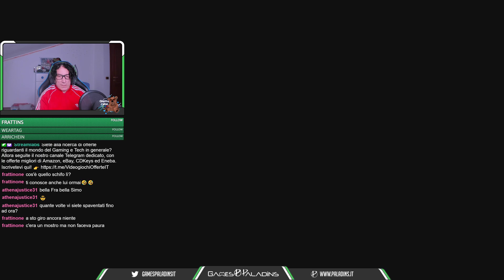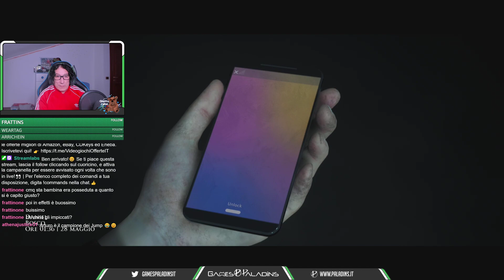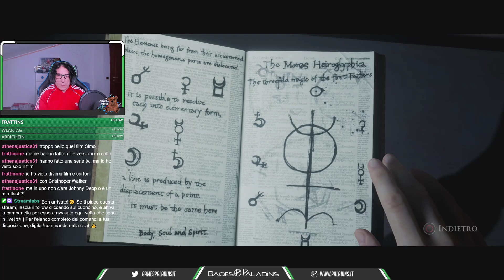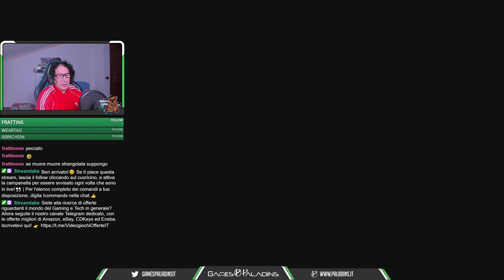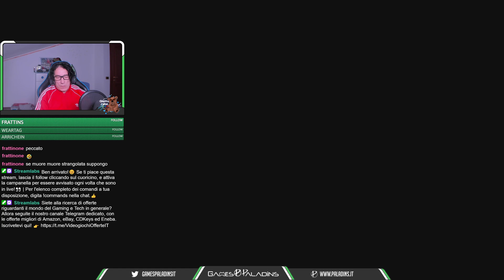EXTRALIVE: -Il gruppo si è riunito...andiamo a Little Hope episode #2- con CescozTOHC su PS5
Mi sono comportato bene, almeno credo,  rispetto ai miei standard. I personaggi sono ancora tutti vivi...o quasi...

Vi lascio al video del primo episodio (2 su 3), giocato su PS5.

Buona visione .

La S.H. SuperMassive Games e il publisher Bandai Namco rilasciano su PS4, XBOX ONE e PC Little Hope, è un survival horror in terza persona, della serie Dark Pictures Anthology.
La storia parla di John, professore universitario, e i suoi studenti Taylor, Andrew, Daniel e Angela, che si perdono nella cittadina di Little Hope, nella Nuova Inghilterra, dove si vocifera di una storia di caccia alle streghe del 1682.
Durante la loro incursione, i cinque protagonisti rimangono testimoni di un gruppo di coloni del passato, a loro completamente somiglianti, che vengono giustiziati dalla santa inquisizione.
Tra il buio e la nebbia perenni, che avvolgono la piccola "Salem",  i personaggi dovranno ricomporre la storia della città e scoprire la cosiddetta "radice del male".

La modalità di gioco segue perfettamente i predecessori Until Down e Man of Medan , dove tutto è incentrato sulle scelte che si fanno , cambiando i tratti dei personaggi e le loro relazioni.
Infine, in base alle scelte e a come si procederà ci saranno finali diversi.

E' presente il multigiocatore, che permette a due giocatori di giocare in cooperativa online e Cinema (che permette fino a cinque giocatori di scegliere i propri personaggi e li porta a passarsi il controller ad ogni turno.